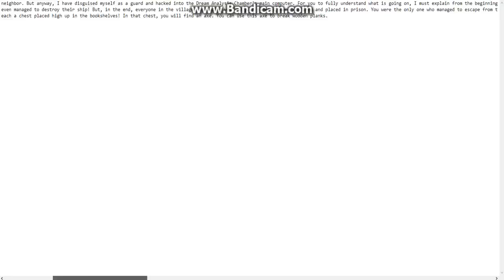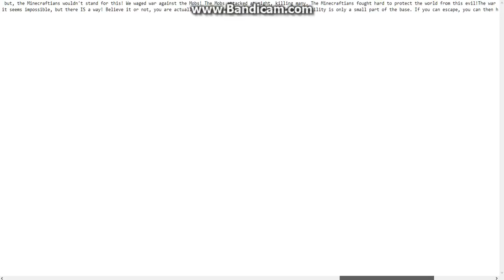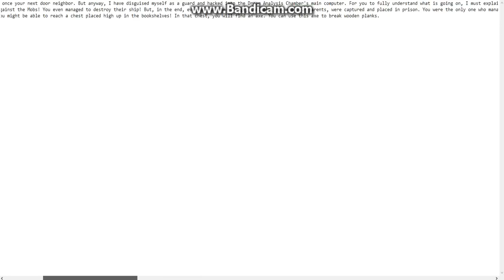Dreamscape: The legend of leroy part 5